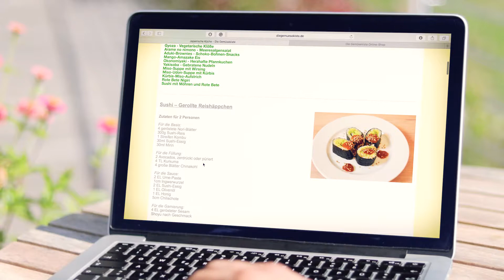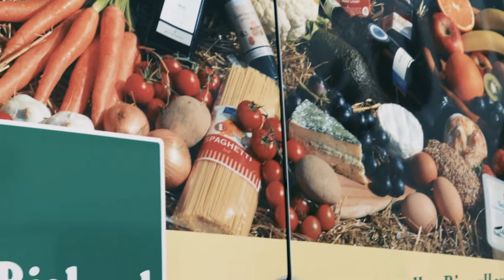Darmstadt im Herzen zu Gast bei der Gemüsekiste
Die Gemüsekiste aus Leeheim bietet nun schon seit über 20 Jahren einen Lieferservice für Gemüse, Obst und viele andere Produkte aus biologischer Erzeugung. Bequem und umweltfreundlich zugleich, werden inzwischen über 1800 Kunden in ganz  Südhessen  im Wochen- oder 14-Tage-Rhythmus beliefert – Tendenz steigend.
Neben Gemüse und Obst sind viele weitere Produkte im Angebot: Kartoffeln, Eier, Milch, Milchprodukte, Brot und Backwaren, Wurst und Fleisch und ein komplettes Naturkostsortiment.